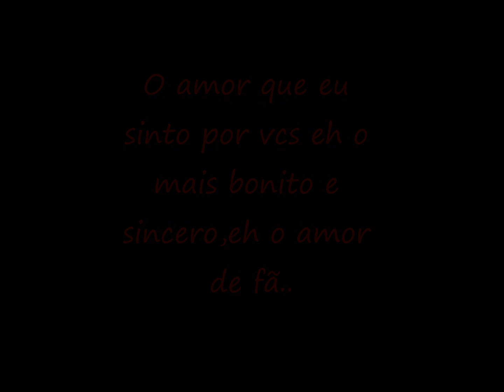Igor Kannario,Pirikitto,Maria & Carol Moraes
amo vcs,amor sincero e puro eh amor de fã.. twitter:@Fabiana005